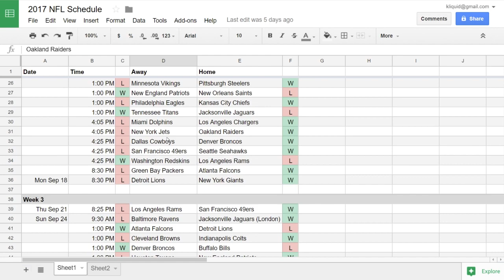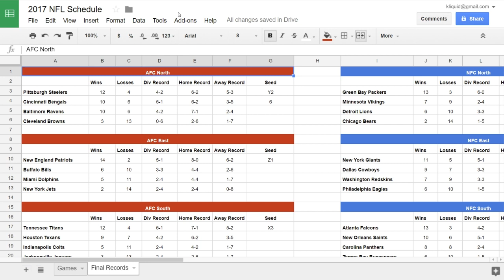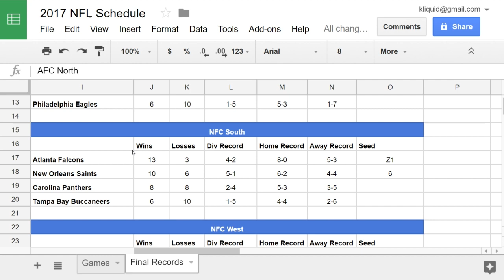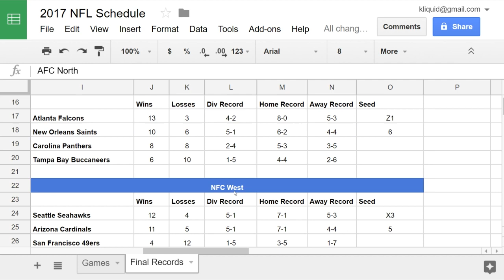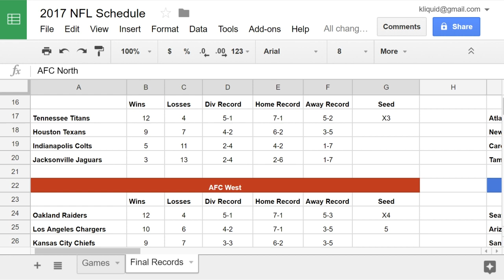2017 NFL Predictions - IS YOUR TEAM'S RECORD GOOD ENOUGH TO MAKE THE 2017 NFL PLAYOFFS?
Is your team good enough to make it to Super Bowl LII? In this video, I'll be predicting the FULL SEASON RECORDS for all 32 NFL teams! There's a win and loss for every

2017 NFL Predictions - IS YOUR TEAM'S RECORD GOOD ENOUGH TO MAKE THE 2017 NFL PLAYOFFS?